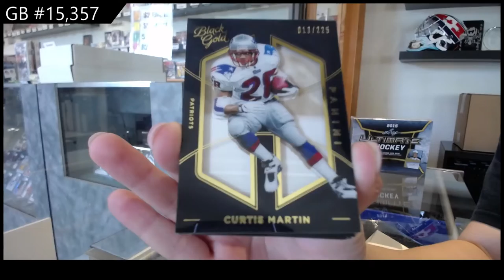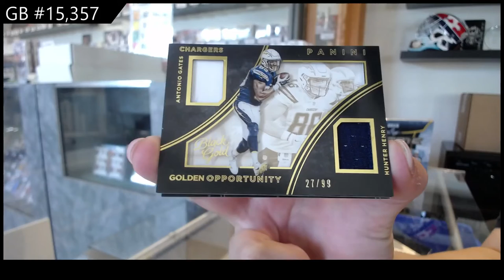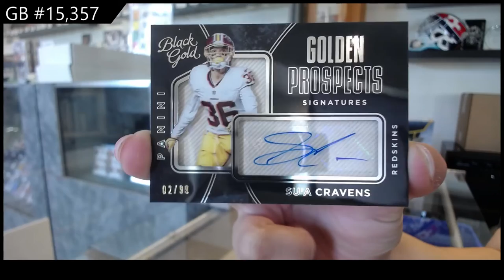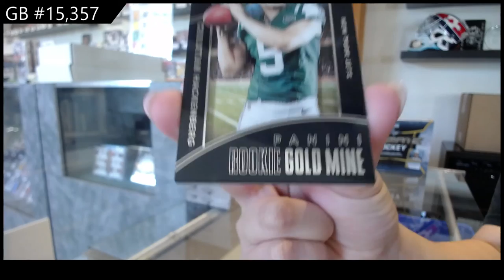2016 Panini Black Gold Football Box Break - C&C GB #15,357